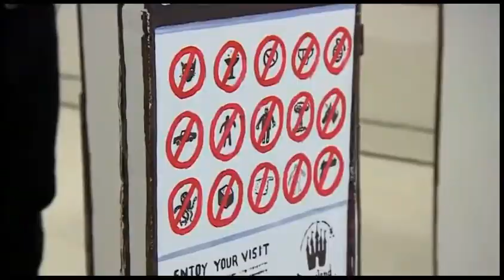BBC News Channel - Dismaland in Weston-super-Mare